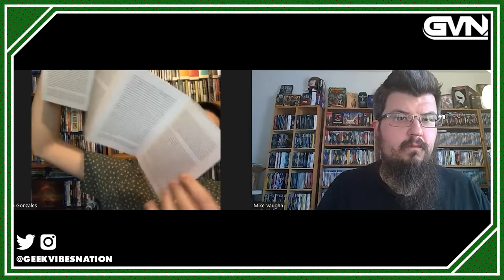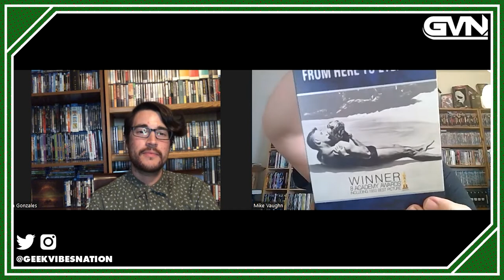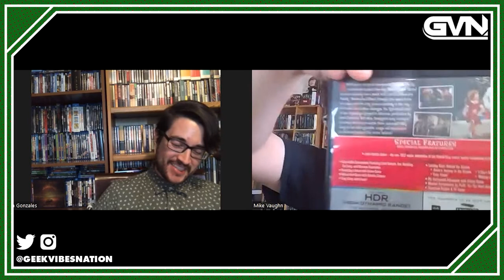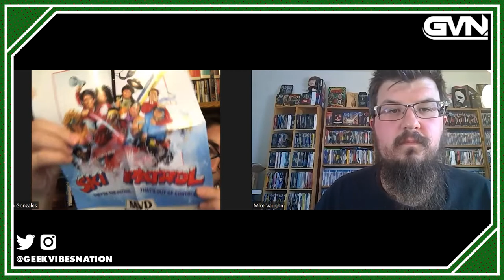The Video Attic: New Release Roundup November 1-8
In the latest episode of The Video Attic Mike and Dillon talk about Power of the Dog from Criterion, Escape from Alcatraz 4K and more!

0:42 The Power Of the Dog 4K
8:54 Columbia Classics 4K Collection Vol. 3 (It Happened One Night, To Sir With Love, From Here To Eternity & Annie)
24:54 Paws of Fury: The Legend Of Hank
30:15 Batman and Superman: Battle of the Super Sons 4K
35:04 Dig (2022)
41:40 Escape from Alcatraz
47:39 I Declare War
53:10 Buried: The 1982 Alpine Meadows Avalanche
57:40 Ski Patrol
1:03:18 Billy Flanigan: The Happiest Man On Earth
1:07:40 The Valachi Papers
1:12:26 Quiet Days in Clichy
1:21:56 Bedtime for Bonzo
1:28:25 Universal Monster Collection Vol 2 4K

You can follow Michael on Twitter @StrangeCinema65

Dillon on Twitter  @DillonGonzales2

Mike's book: The Ultimate Guide to Strange Cinema (Schiffer Publishing)

Mike's Picks:

Universal Monster Collection Vol 2. 4k (Universal Studios)

Quiet Days in Clichy 4k (Blue Underground)

Columbia Classic Collection Vol 3 4k

Batman and Superman: Battle of the Super Sons 4k (Warner Bros)

Escape from Alcartaz 4k (Kino Studio Classics)

Buried (Good Deed)

Billy Flanigan: The Happiest Man Alive (Good Deed Entertainment)

Dillons Picks: The Power of the Dog 4K UHD (Criterion)

Paws of Fury: The Legend Of Hank (Paramount)

Dig (2022) (Lionsgate)

I Declare War (MVD Entertainment)

Ski Patrol (MVD Entertainment)

The Valachi Papers ( Kino Classics)

Bedtime For Bonzo (Kino Classics)